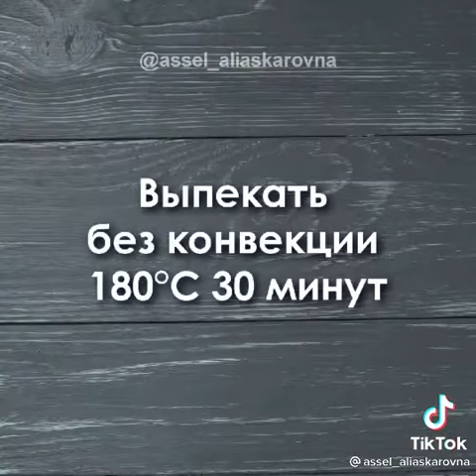Пирог который получается всегда кефир